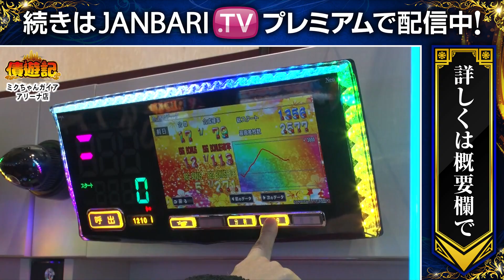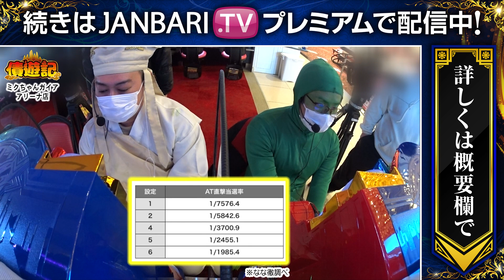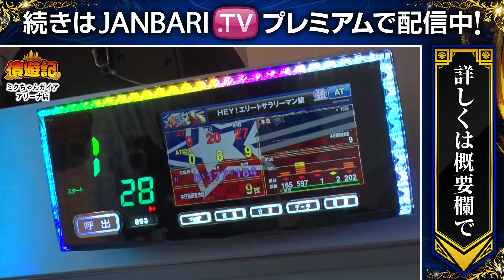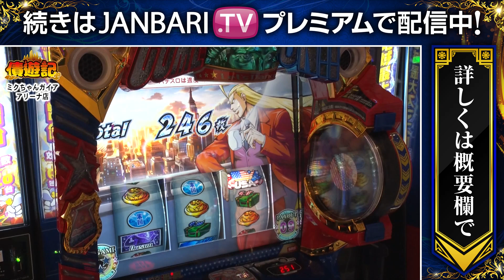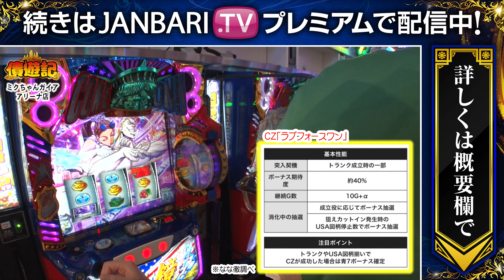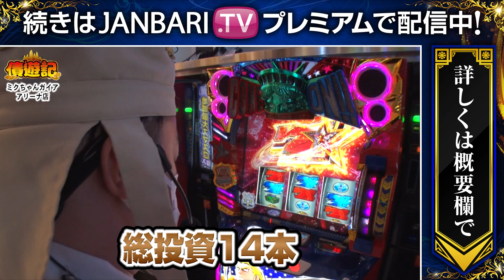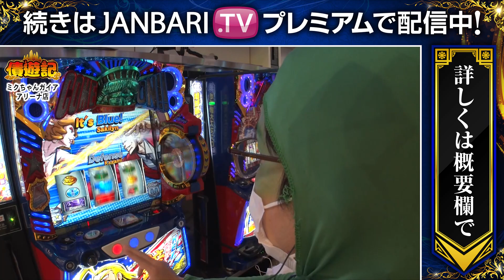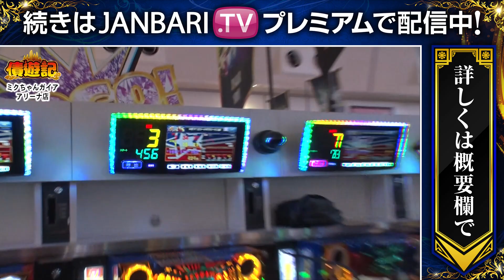【債遊記 第218話】投資１本で訪れた奇跡の結末は!?【HEY！エリートサラリーマン鏡】《ウシオ マッスル峠 かっぱ》[ジャンバリ.TV][パチンコ][パチスロ][スロット]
債遊記は毎週月曜日に配信中！
続きはJANBARI.TVプレミアムで配信中!!

2022年最後の収録に挑む債遊記！しかしまたしてもあの男の姿が見えない!!ヤツがいないと調子に乗るメンバーがいるんですよ～。

■実戦台：HEY！エリートサラリーマン鏡（